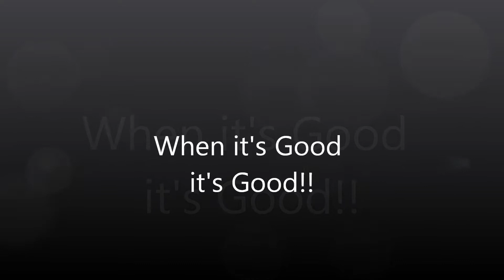When it's Good it's Good! (Mobile & TV Friendly)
This is the same video as previously but the mobile and TV friendly version.